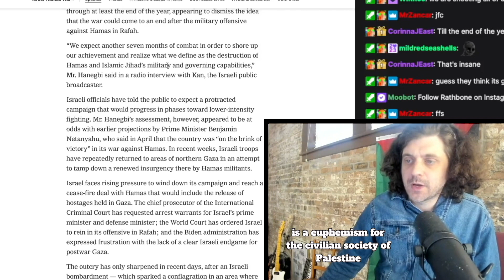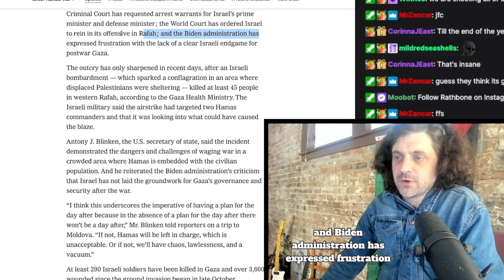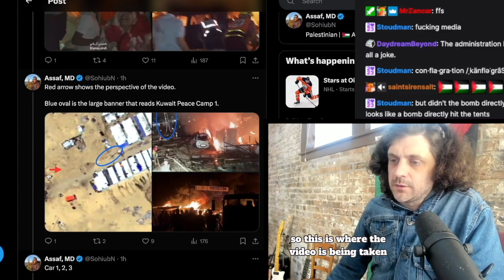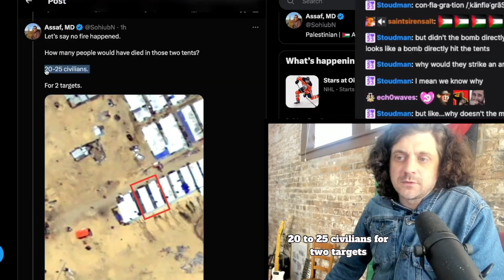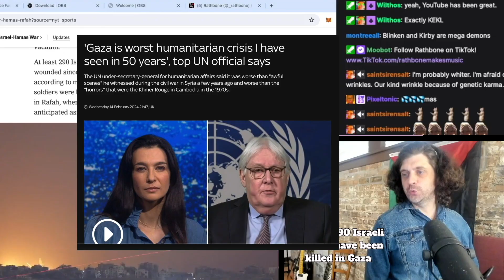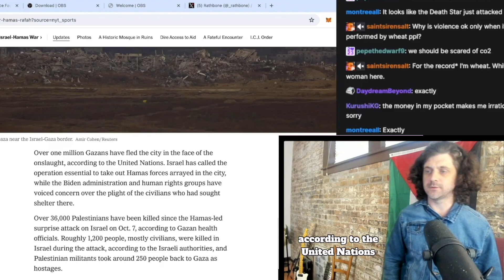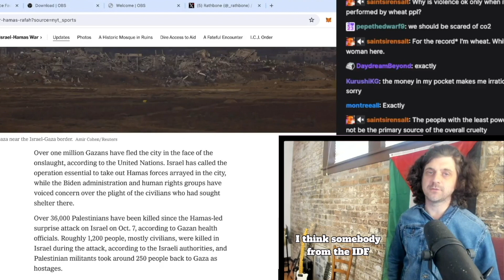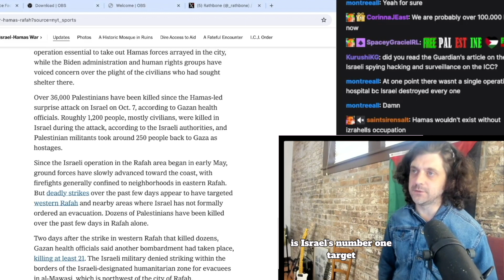ISRAEL IN GAZA TIL 2025?